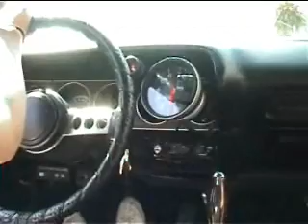cruising en mopar.wmv